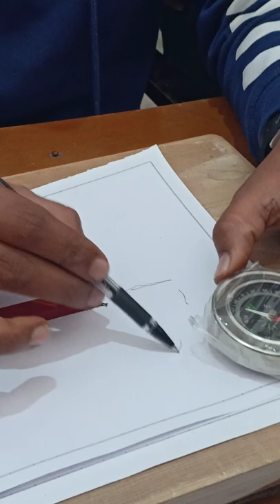magnetic field around magnet with the help of magnetic compass